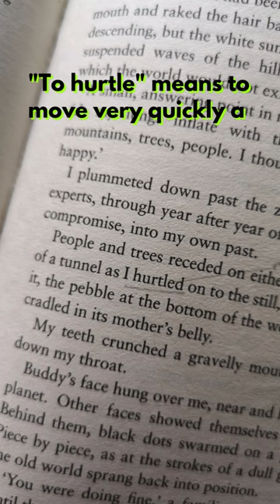Picking a random word from this book 💥 🤓